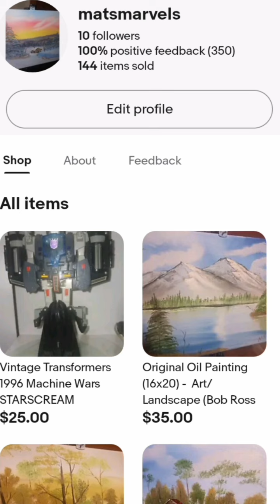The HASBRO Strategem: Selling Characters We ALREADY OWN! (T-Talk #267)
Checkout our Ebay store: